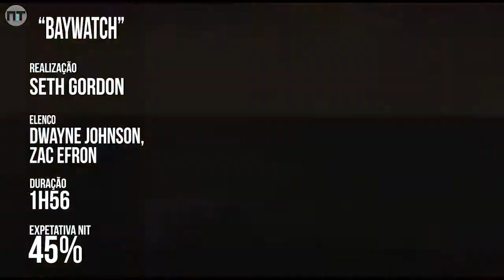Estreias de cinema de 20 de julho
Imagem e edição: Bruna Grego